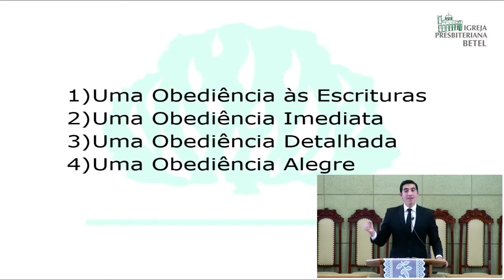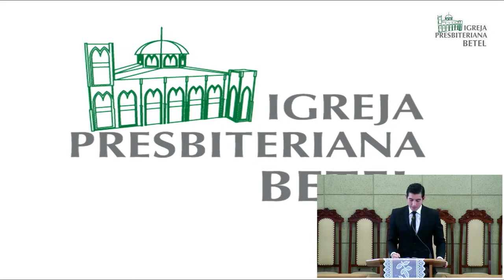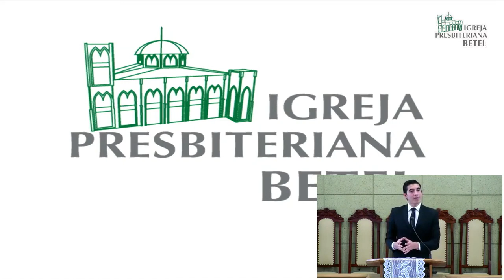15/01/2023 - CARACTERÍSTICAS DA OBEDIÊNCIA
Mensagem Culto Matutino
Texto bíblico - Neemias 8: 13-18
Seminarista Diego Torres

A exposição às Sagradas Escrituras e seu estudo diligente permitiram uma clara compressão e entendimento dos princípios  e aplicações que devemos ter como resposta ao que temos aprendido. Essa resposta positiva é a evidencia de que somos obedientes à Palavra.

Igreja Presbiteriana Betel
Rua Antônio Dias da Silva, 486 - Vila Amália - São Paulo - SP

Cultos aos Domingos
- Culto Matutino e Escola Dominical - 09 Horas.
- Culto Vespertino - 18 Horas.

Quarta-Feira
- Culto de Doutrina - 20 Horas.